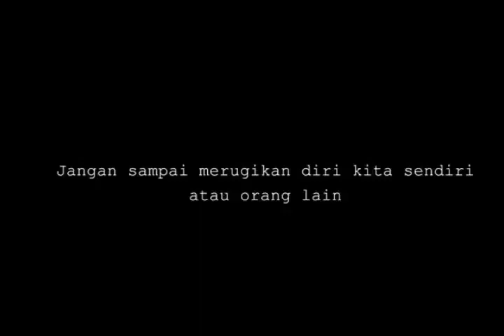Akibat Buang Sampah by Fathul Jannah | Angkatan 4